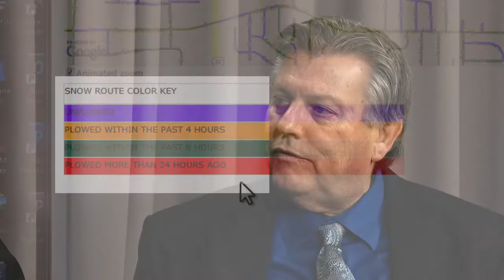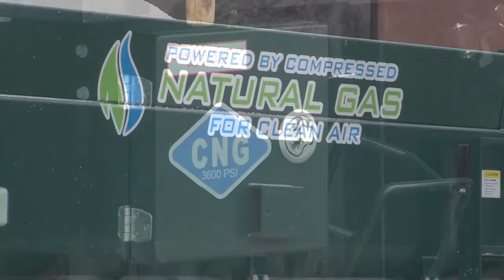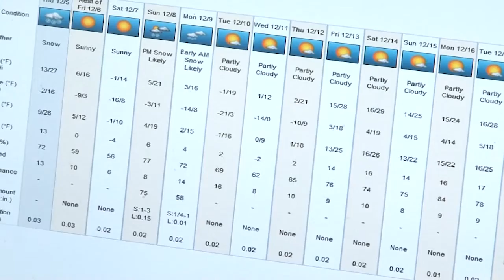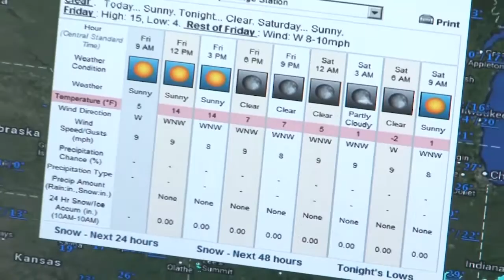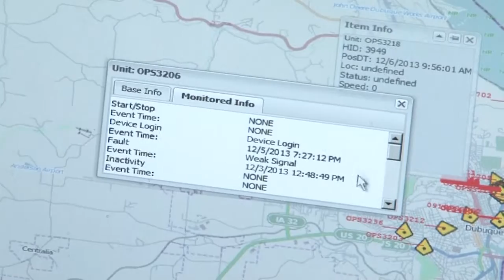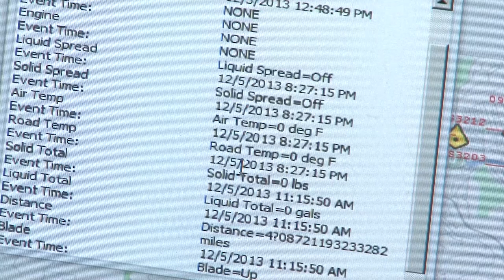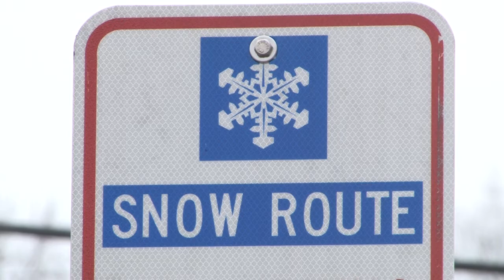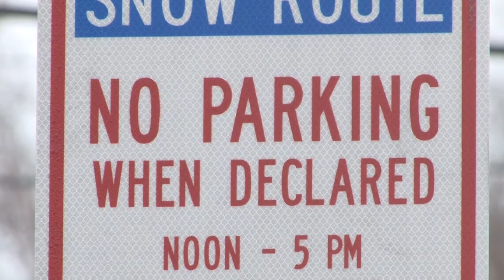City of Dubuque Snow & Ice Control Operations - 2018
This CityChannel Dubuque video includes a detailed discussion on the City of Dubuque Public Works Department's snow and ice control practices and policies.